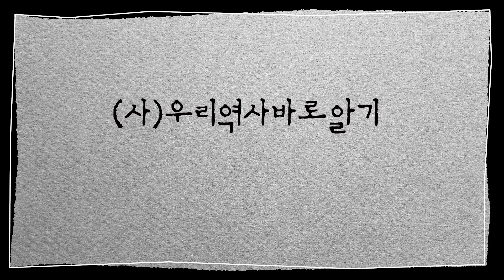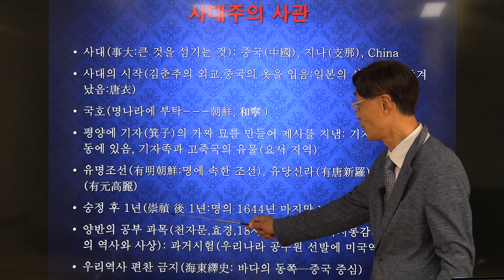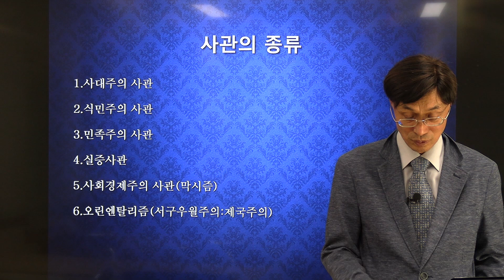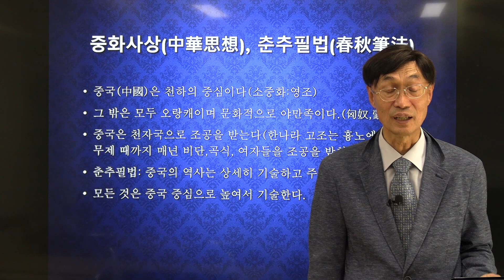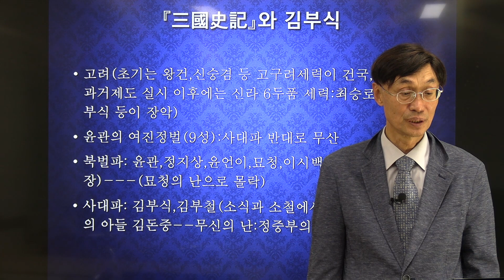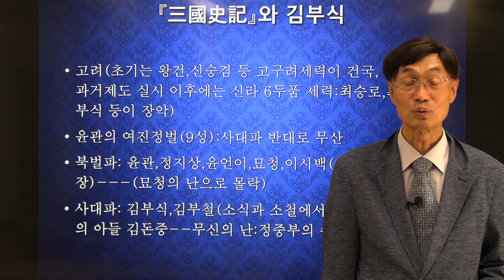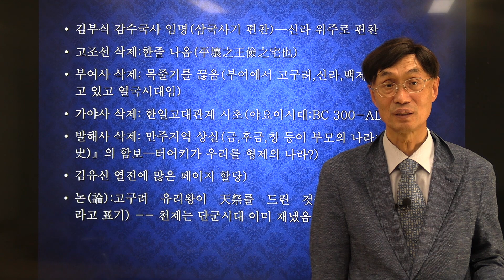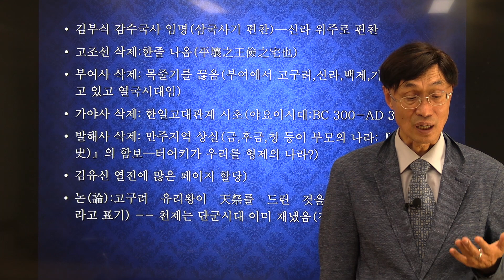개도 명견은 족보가 있다 | 오순제교수의 역사란 무엇인가 2부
역사 History 사대주의 사관#중화사상#춘추필법#삼국사기#김부식#오순제교수#(사)우리역사바로알기